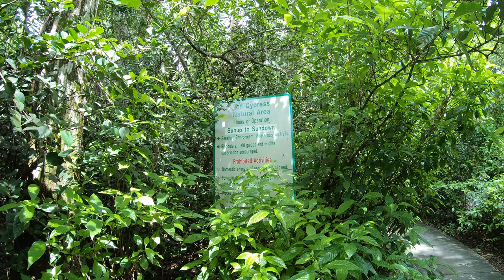Tall Cypress Natural Area|Coral Springs, Florida, USA 4K